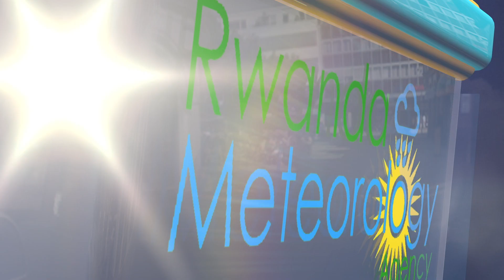ITEGANYAGIHE RYO KUWA 04 KAMENA 2022 / Taliki ya 04 Kamena 2022 ntamvura ihari mu Gihugu hose